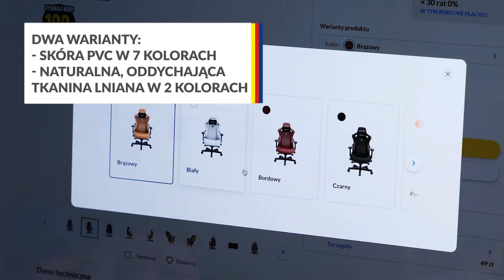Fotel Anda Seat Kaiser 3 XL – dane techniczne – RTV EURO AGD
Anda Seat Kaiser 3 XL łączy styl, wygodę i funkcjonalność. Fotel ma regulowane, czterokierunkowe podparcie lędźwiowe, dopasowujące się do kształtu kręgosłupa. Metalowe, mocowane magnetycznie podłokietniki 4D można regulować w czterech kierunkach. Fotel wypełniony jest pianką Memory Foam, zachowującą kształt podczas długich godzin przed monitorem. Magnetyczna poduszka na kark z efektem pamięci i chłodzącym żelem wspiera ergonomię i zapewnia przyjemne chłodzenie. Fotel Anda Seat Kaiser 3 XL ma stalową ramę, aluminiową podstawę oraz podnośnik gazowy czwartej klasy z certyfikatem SGS. Dzięki rozmiarowi XL nadaje się dla użytkowników o wzroście do 210 centymetrów i wadze do 200 kilogramów. Kółka King Size o średnicy 65 milimetrów są pokryte poliuretanową powłoką, dzięki czemu nie pozostawiają śladów na podłodze.

Nie wiesz jaki produkt wybrać? Pomożemy Ci!